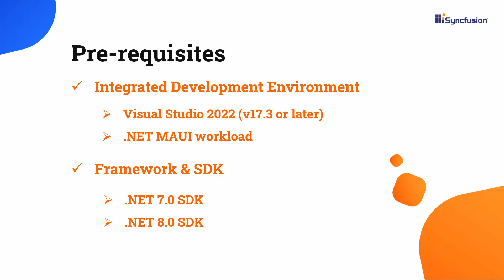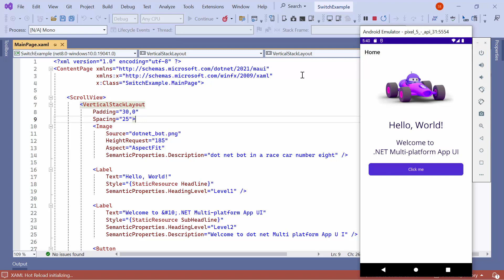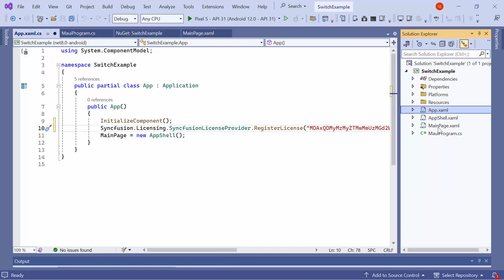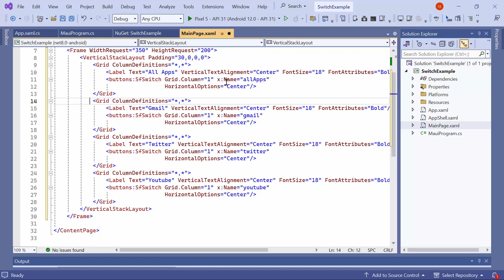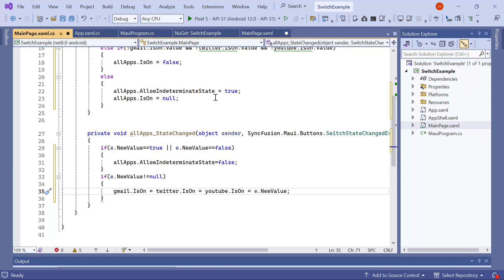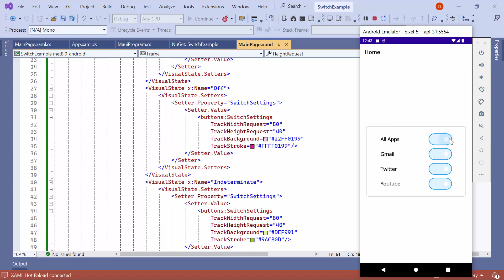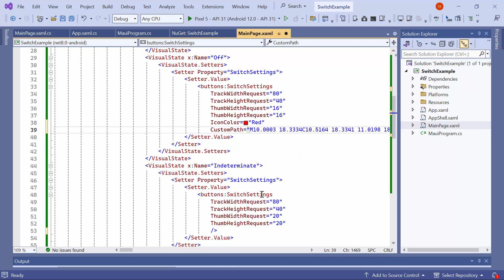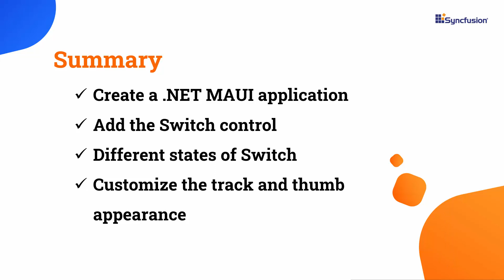Getting Started with the .NET MAUI Switch Control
Learn how to create and configure the Syncfusion .NET MAUI Switch control in a .NET MAUI project using Visual Studio 2022. In this video, I will show you how to add a .NET MAUI Switch control to your NET MAUI application. I will demonstrate how a switch operates programmatically and show its different states. You will also see how to customize the appearance of the track and thumb.

The .NET MAUI Switch allows you to turn an item on and off and provides an optional indeterminate state. It also supports VSM. This control lets you separately customize its track and thumb appearance. You can also customize the thumb icon using a path.

The .NET MAUI Switch provides visuals customizable with themes like Material 3, Cupertino, and Fluent. You can also customize its background with a variety of colors.

BOOKMARK DETAILS
[00:00] Introduction
[00:39] Create a .NET MAUI app
[01:32] Add the MAUI Switch control
[02:57] Programmatically on a Switch
[03:08] Different states of the Switch
[05:48] Track appearance customization
[07:26] Thumb appearance customization
[08:01] Thumb icon customization